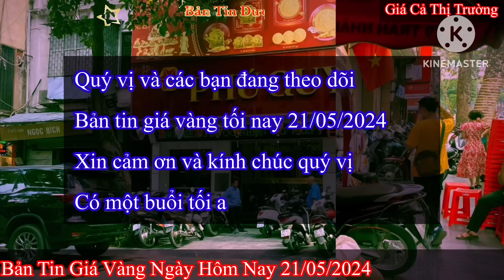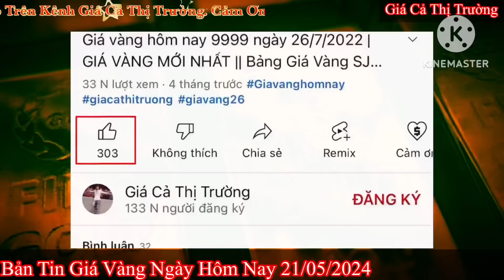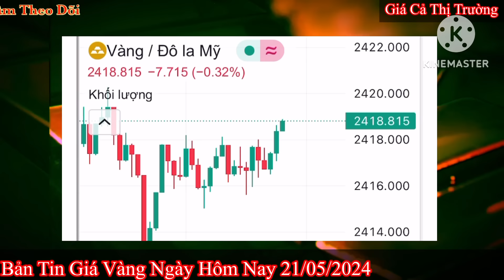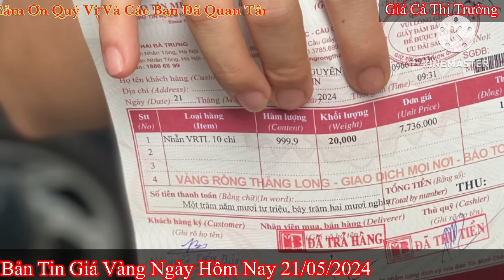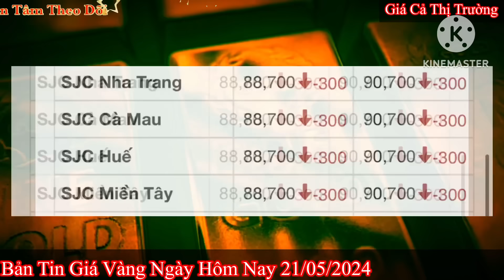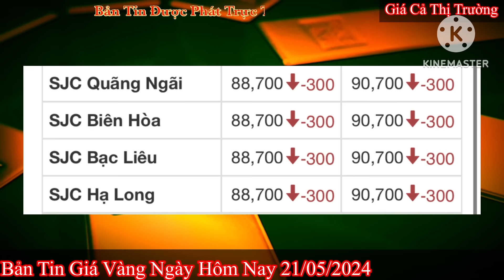Giá vàng hôm nay 9999 ngày 21/5/2024 | GIÁ VÀNG MỚI NHẤT || Xem bảng giá vàng SJC 9999 24K 18K 10K